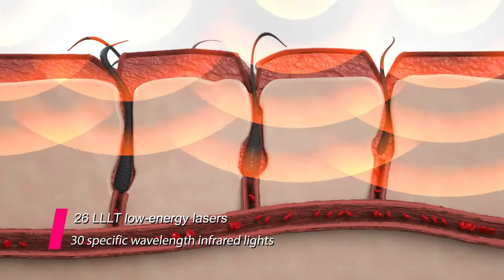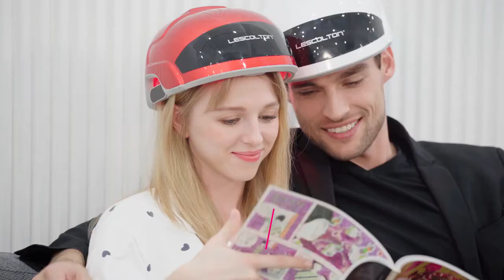Lescolton Laser Fast Hair Regrowth Light Helmet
Thoughtfully engineered to be breathable and fit most heads comfortably (unlike baseball cap-like devices that you’ll never wear outdoors), it allows you to enjoy great scalp coverage and experience clinically-proven technology at home.
How does low-level light therapy work?

It’s simple. It’s just like watering plants. Your hair is either in the process of growing, resting, or falling out. The light energy acts like water and nutrients that are absorbed by your hair follicles to keep your hair growing.

The result? Dormant hairs are reactivated and you end up with a fuller head of hair (and a lot more confidence).